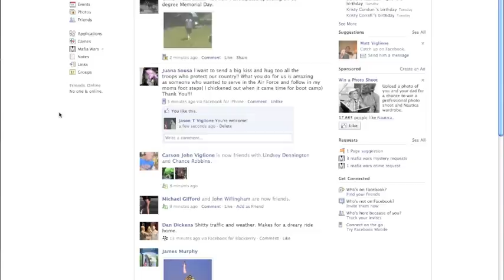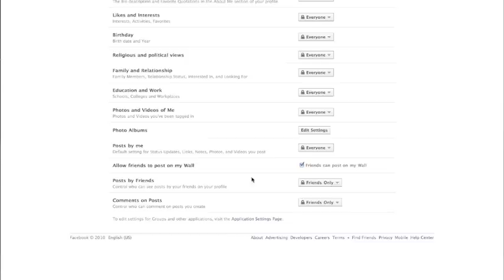Quit Facebook Day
People have been asking what I'll do on Quit Facebook Day. I said I'd quit. Here is what I'm going to do and why.